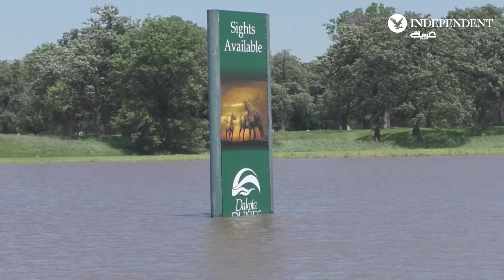أضرار واسعة خلفتها الفيضانات في ولاية داكوتا الجنوبية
قالت حاكمة ولاية داكوتا_الجنوبية إن الفيضانات أدت إلى دمار كبير، بما في ذلك انهيار جسر رئيس، كما ألحقت أضراراً واسعة بالمنازل والبنية التحتية